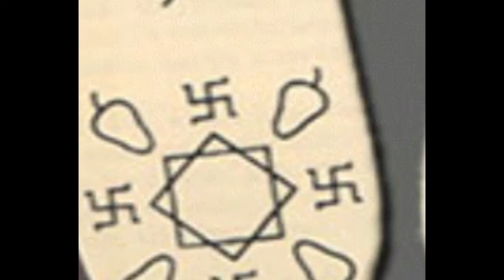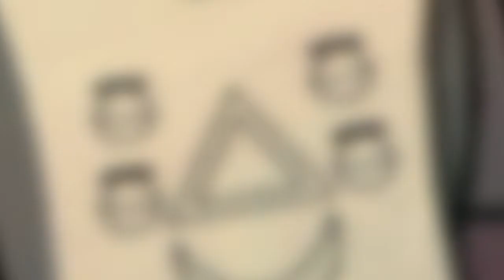Meaning Of All Unique Signs Present On Lotus Feet Of Lord